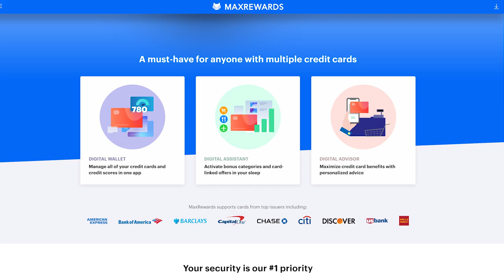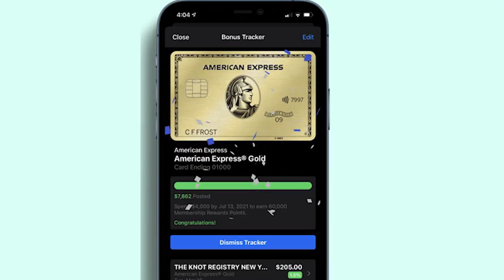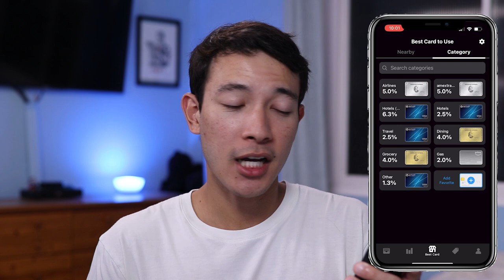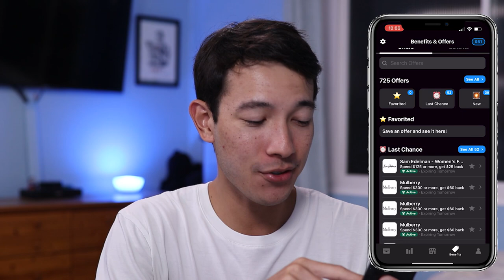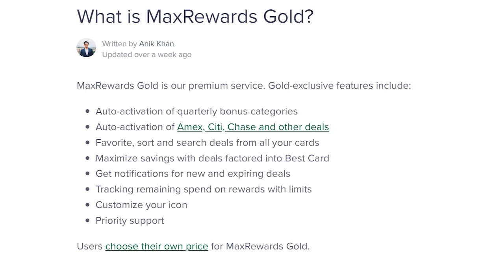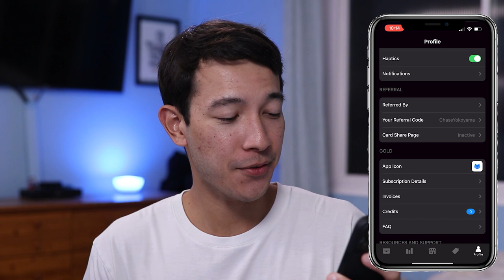MaxRewards App Review (The BEST Credit Card App?)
This is my MaxRewards app review.  Is it the best credit card app?   MaxRewards will optimize your credit card reward experience.  This app will allow you to consolidate all of your credit cards into one place.

The app acts as a digital wallet and can help you
-  Activate bonus categories and card-linked offers in your sleep
- Maximize credit card benefits with personalized advice
- Manage all of your credit cards and credit scores in one app

Personally, I love how MaxRewards consolidates all of my credit card information in one place and allows me to look at transactions, benefits, rewards, etc. at one time.

📈 Get 2 FREE Stocks Valued up to $1850 (when you deposit $100)